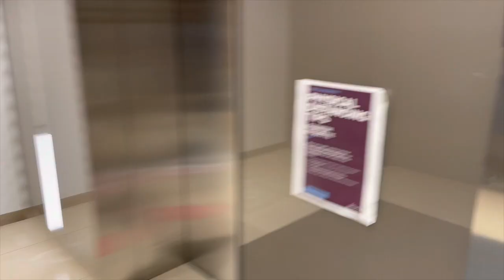DIML || A Day In My Life || Follow Me On My Random Friday Evening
Hey guys come on follow me on random Friday day in my life.

enjoy watching video and also..